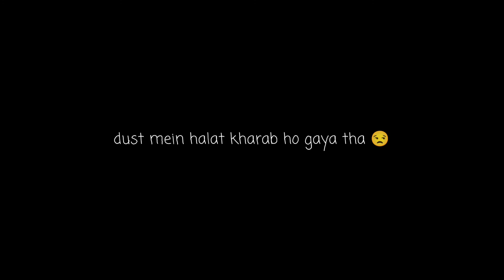mutra visarjan wale bhaiya 😂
mutra visarjan wale bhaiya 😂 || my vlog || daily vlog || BIRMITRAPUR || best vlog || vlog || blog

                                     👉 follow on 👈